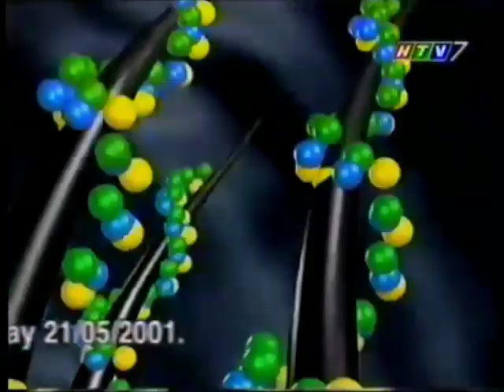Clear Đen óng ả "Black Shine" 40s - Vietnam, 2001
Source: ‎@oldvietnamesecommercials